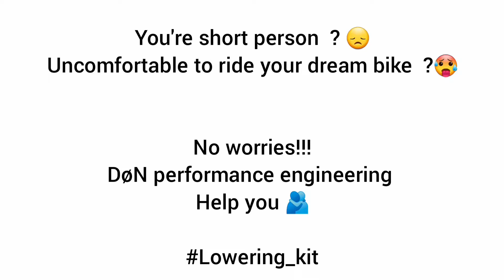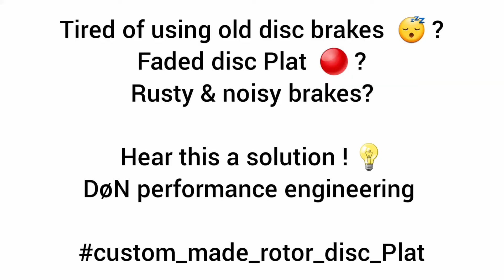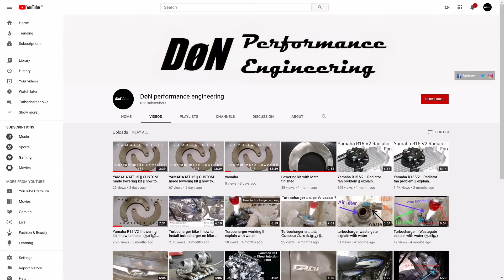yamahar15 v3 S (தமிழ்) || lowering kit || r15v3 S (custom made)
///R15 v3 S ||  lowering kit || Yamaha r15 v3 S(custom made lowering kit) தமிழ்

lowering kit for sale !
for ordering the lowering kit please contact
Message DøN performance engineering on WhatsApp.

Yamaha R15 V4 lowering kit installing explain in Tamil
Hi friends this video is about the lowering kit how to install on bike and how much height is reduced what are the problems for short people who Ride Yamaha R15 V1, V2, V3, MT 15. This kit definitely helps to keep Drive safe and comfortable for long touring bike.
Reduced the back pain

Please ask your doubt about lowering kit
On comment

Facebook page(official)
Click for sale

Official what's app group